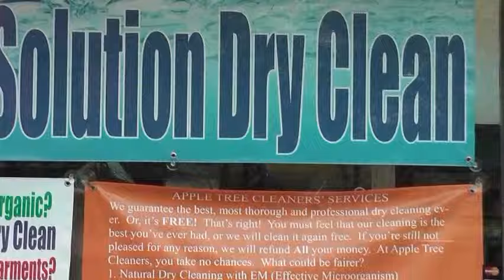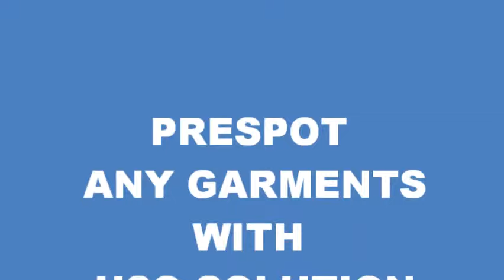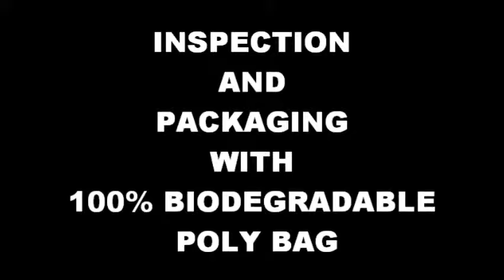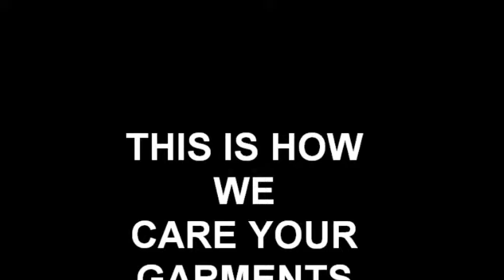WHAT IS H2O SOLUTION CLEANING?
This video clip explain h2o solution cleaning which will clean dry clean only labeled clothes in water + solutions from nature (seeds, roots, stems, flowers, leaves,. ) this is the only way to save the globe for next generation 100% organic cleaning...